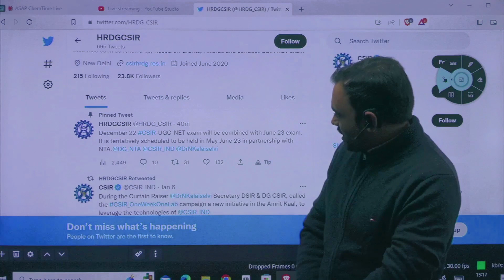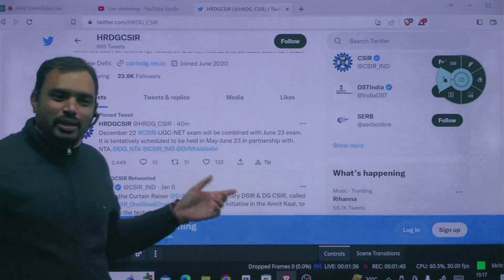CSIR NEW UPDATE: CSIR DEC2022 & JUNE 2023 MERGED || TENTATIVE MONTH UPDATE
Hello Everyone,
Today CSIR Announce the Schedule For Upcoming CSIR NET  Exams. In which CSIR NET Dec 2022 & CSIR NET June 2023 Exams will Conduct in MAY -JUNE 2023.